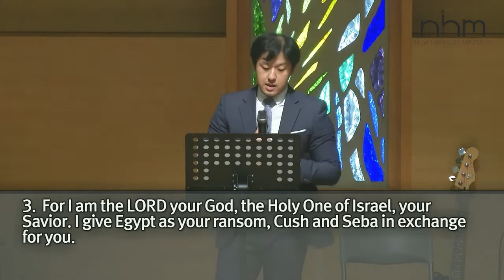Remember Who You Are | Isaiah 43:1-4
July 17, 2022 | Pastor John Chung | New Harvest Ministry